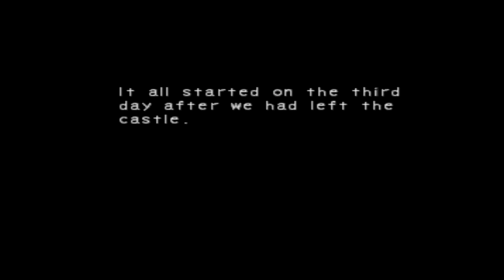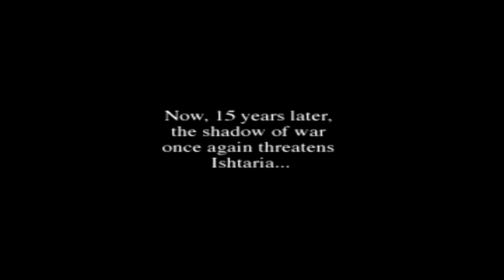Retro Q Gaming's personally recommended PS1 RPG list!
It's a long video, but I'll cover RPGs for the PS1 that I definitely recommend for people. The usual FF7/8/9 suspects not included.
Did I miss a game? Don't like something on this list for any reason? Lemme know in the comment section below!